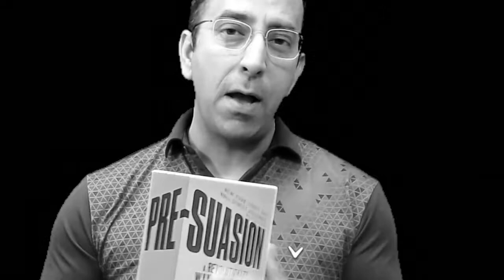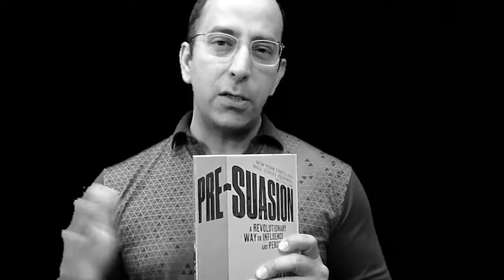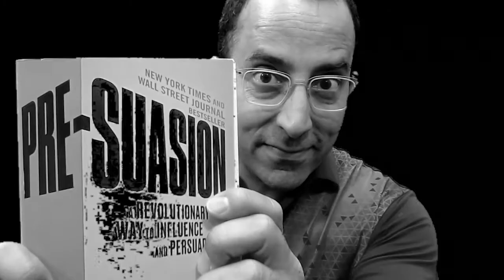How to Pre-Suade People for Success | Unlock the Power of Influence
this video, Ian Khan shares a powerful strategy to help you kickstart your week and achieve success. He introduces the concept of "Pre-Suasion" — a method of influencing others before you even make your pitch. This concept comes from Robert Cialdini's groundbreaking work on persuasion. Ian explains how understanding the principles of persuasion can help unlock new opportunities, improve your communication, and enhance your leadership skills, making it a must-have tool for anyone looking to move ahead in their personal and professional life.

Ian emphasizes the importance of reading Cialdini's book Pre-Suasion: A Revolutionary Way to Influence and Persuade. It is an essential guide to not only influencing people but also understanding how to position yourself for success. Whether you're in sales, marketing, leadership, or any area of life that involves communication, these principles can help you remove friction, improve your relationships, and achieve your goals. Ian encourages viewers to take immediate action and start applying these principles in their daily routines.

If you're looking to unlock your potential and make your efforts more impactful, Pre-Suasion can be a game-changer. Ian shares his own insights and recommends reading the book or listening to it as an audiobook. He also invites viewers to comment and share their experiences with the book, encouraging a community of learning and growth. Take action now, and don't wait for success to find you — go out and make it happen!

00:01  Intro
00:40  The Importance of Creating Influence
01:15  Introducing Robert Cialdini and the Power of Persuasion
01:51  Why You Should Read Cialdini's Book "Persuasion"
02:55  Action Steps: Implementing Persuasion Principles Now
03:25  Conclusion: Unlocking Success and Taking Action
03:53  Outro